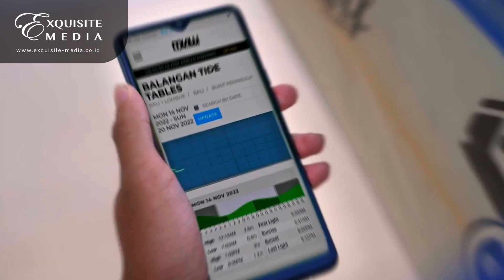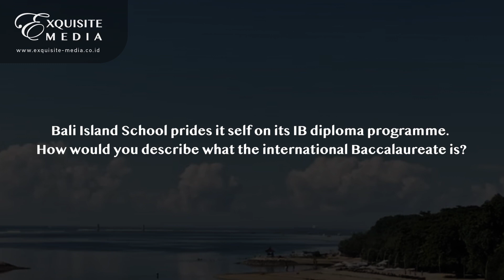Inspiration with Mike Miller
Mike Miller was inspired to join the world of education while he was training new talent in the financial consultancy industry. He discovered a penchant for imparting knowledge and helping others grow and develop. Now, as the head of school for Bali Island School, he shares his thoughts on the educational system with Asia Dreams.